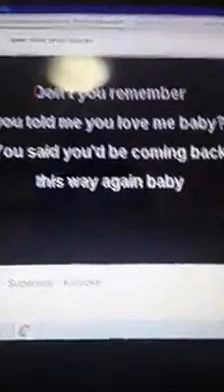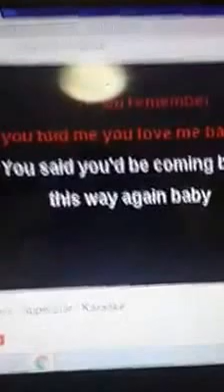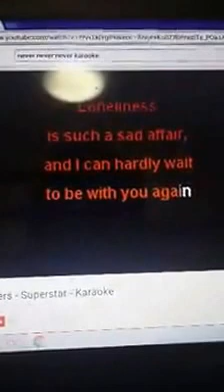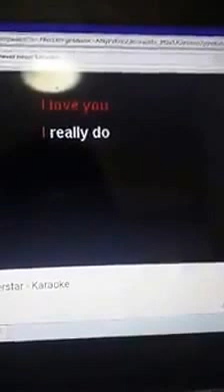Carpenters "Superstar" Cover